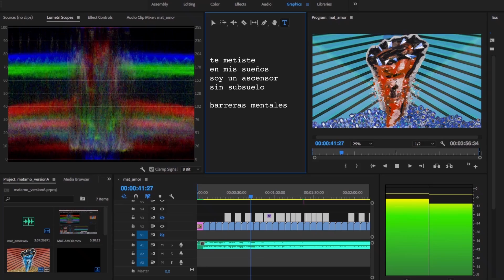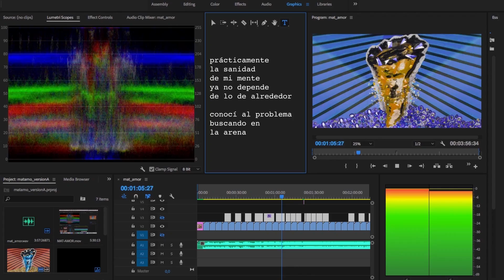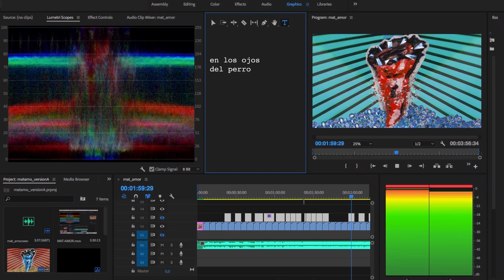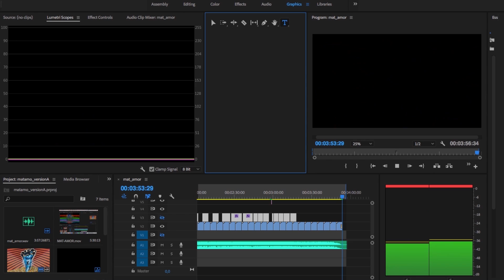Onda Vaga | De La Materia Al Amor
Video: Agustina Orlandi

Eschuchanos en